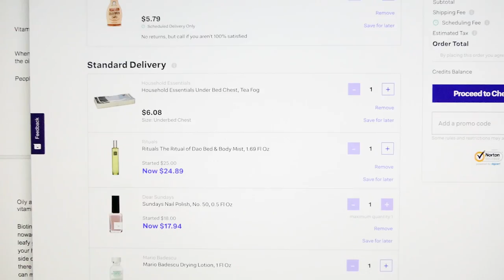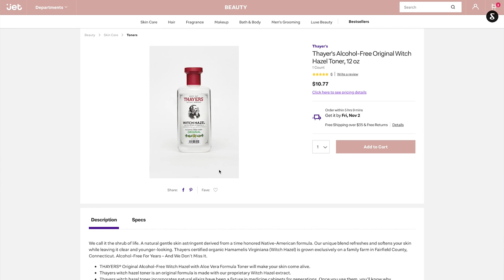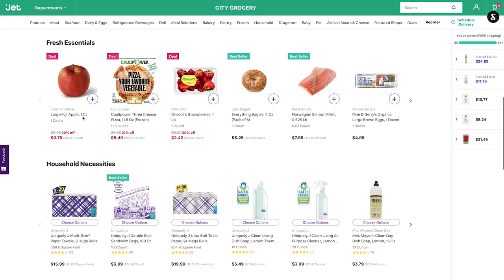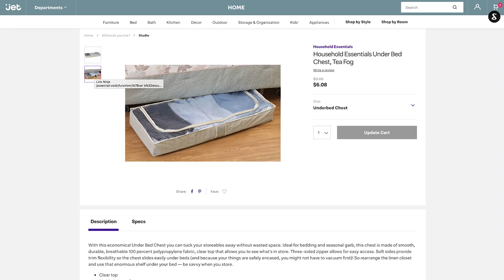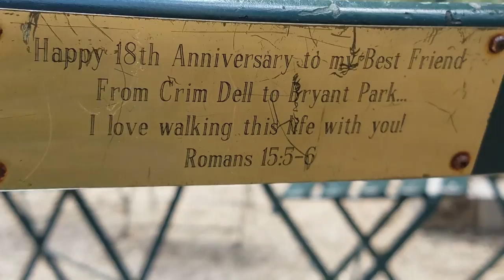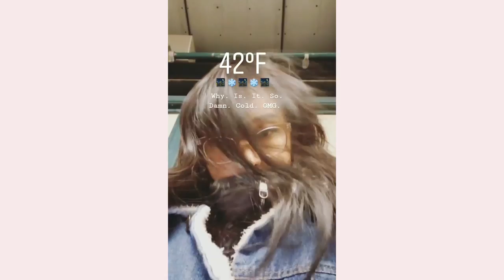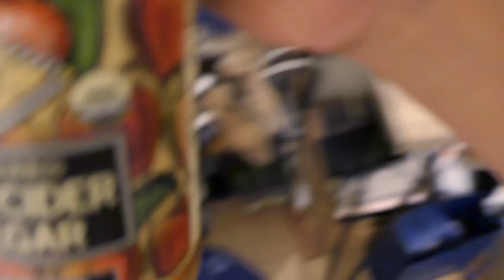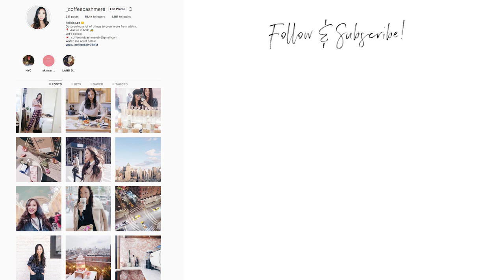When Life Gets A Little Crazy Living In NYC 🚕 coffee and cashmere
When you live in a busy city like New York, you'll realize time just slips away from you and shopping online is the only way to go! In this weeks vlog, I show you how I buy all my beauty, skincare and home essentials on Jet.com to save time and money, because there's basically everything there! Also see my weekly shenanigans living in the city! Jet is an essential shopping site for ANYONE who lives in a city and doesn't have time to shlep it to 4 or 5 stores to get your weekly items (and fresh groceries if you’re in select NYC zipcodes)!

This has come so useful after I realized how important it is to taking time for yourself, and utilizing tools and stores to streamline everything is so important, to save time for the better things - like taking a stroll in Bryant Park in the middle of Manhattan - that fresh air really does the soul a lot of good. Or even taking the time to sit on the subway all the way out to Queens, Flushing to get hotpot!

✨ PRODUCTS ✨
➡️Shop the products here: smarturl.it/FeliciaLeeJet

🔹Aztec Secret Indian Healing Clay (A MUST FOR COMBO/OILY SKIN GIRLS!)

🔹Thayer's Alcohol-Free Original Witch Hazel Toner

🔹Rituals The Ritual of Dao Bed & Body Mist

🔹Sundays Nail Polish (purple-mauve shade)

🔹Swiffer Sweeper Dry Sweeping Pad

🔹Califia Farms Cold Brew With Almond milk, Cafe Latte (DELICIOUS)

🔹Double-Wall Glass Coffee Mug Set

FTC. All opinions and thoughts of the purchases are my own! Tehe 😛